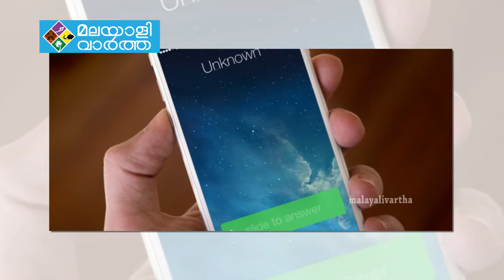'വാൻഗ്രി' എന്നറിയപ്പെടുന്ന ഫോൺ തട്ടിപ്പ് കേരളത്തിൽ വ്യാപകമാകുന്നു- MALAYALIVARTHA UPDATE